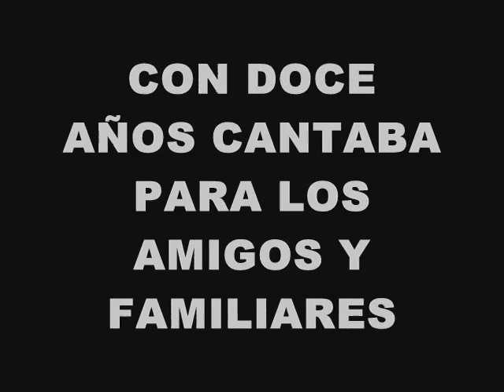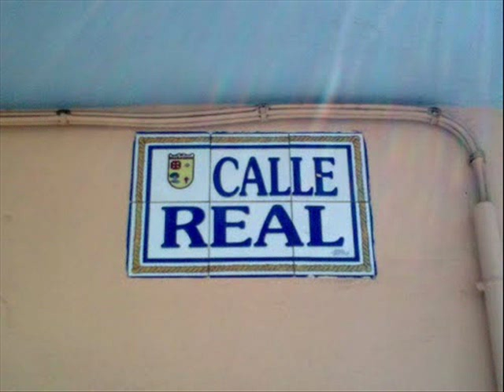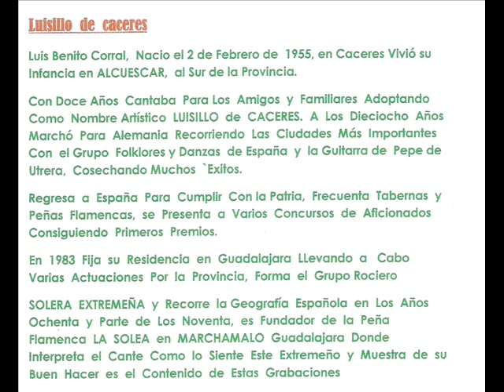LUISILLO DE CACERES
FLAMENCOS DE EXTREMADURA